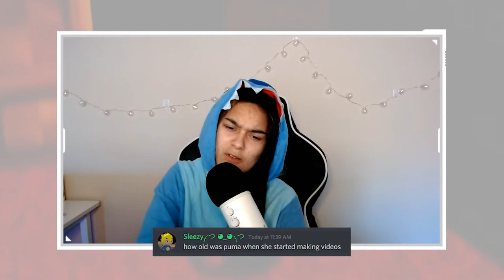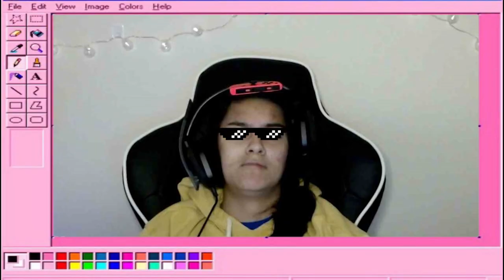Thank You for 1000 Subscribers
Thank you so much! I never thought that i would hit this incredible milestone. I mean, just picture 1,000 people in front of you. Picture yourself talking in front of all of them. Ummm, if i had to do that, I would be a nervous wreck. But in a way, I'm doing that over the internet and it's the most fun I've ever had! I hope you all enjoy the video, and thank you again! Thank you for being part of this journey!